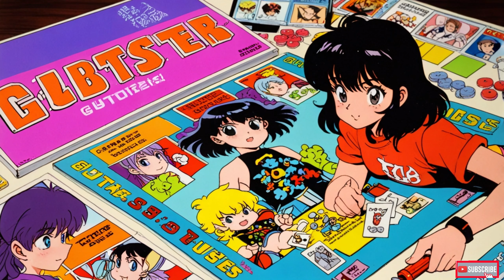Diary of a wimpy kid 2.48c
✔  Hello, I'm a storyteller with an optimistic outlook and a penchant for exploring life. I'm not someone particularly special, just an ordinary person like everyone else, but perhaps I have a somewhat unique perspective on the world around me.
I often find myself grappling with challenging situations and enjoy recording those experiences in my diary. I believe that the small stories in everyday life can become valuable lessons if we take the time to observe and learn from them.